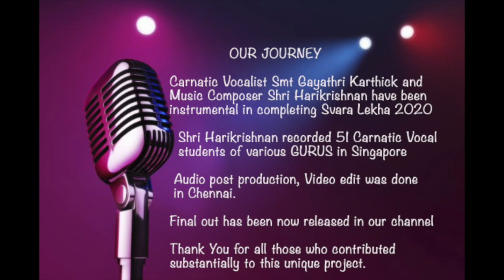Vishamakara Kannan - Aditi Srinivas Vocal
Welcome to Svara Lekha 2020, a unique recording experience provided to the Carnatic Vocal students of Singapore.

The charm & naughtiness of Little Krishna brought to you live through a popular song - Vishamakara Kannan, beautifully rendered by Aditi Srinivas (Disciple of renowned Carnatic Vocalist / Tutor Smt Gayathri Karthick)

Song recorded, programmed & orchestrated by : Shri Harikrishnan
Song Mix & Master  : Shridhar
Video Edit : Rajesh S